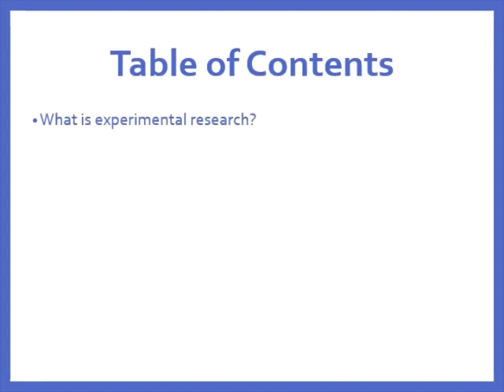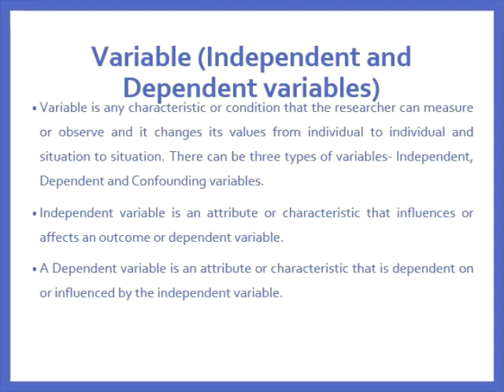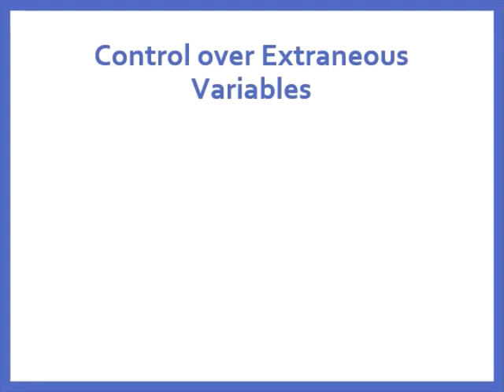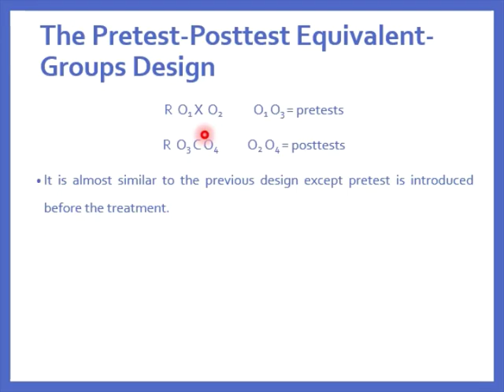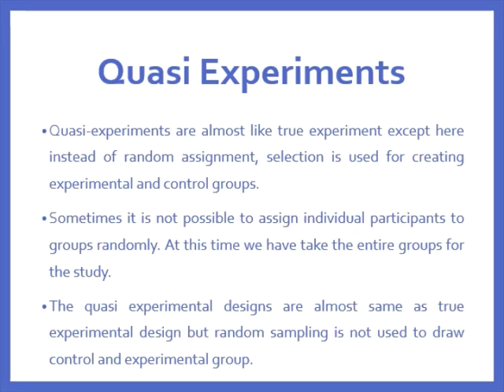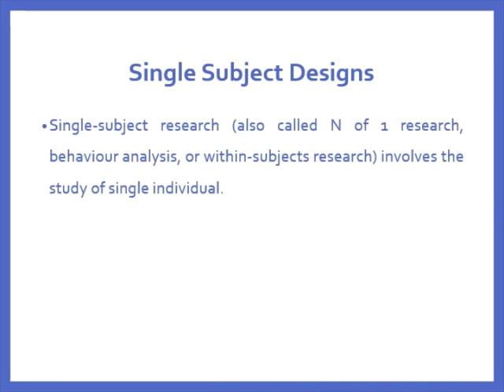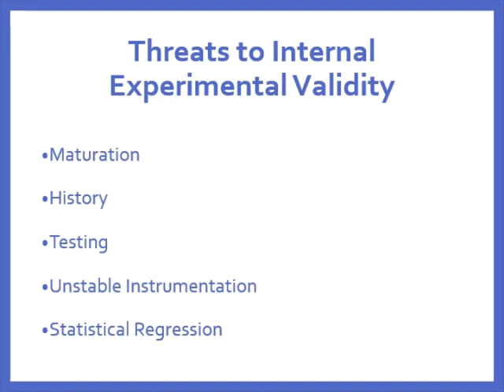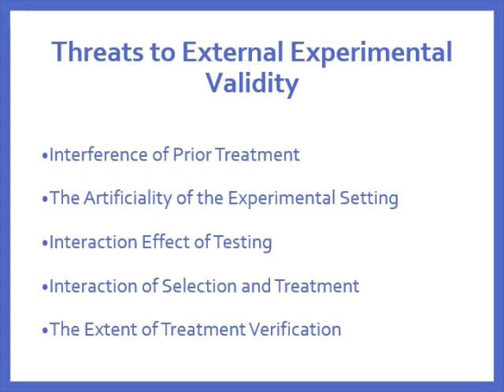An overview of experimental research in Bengali